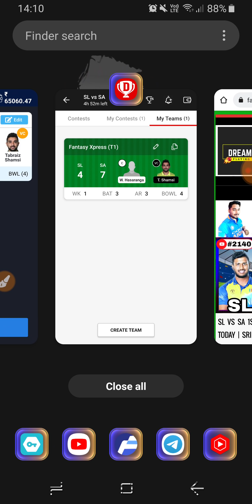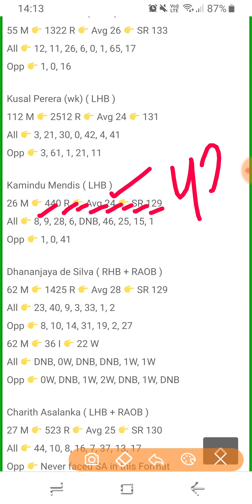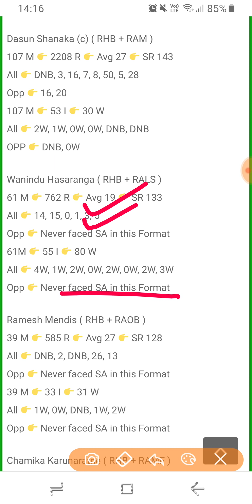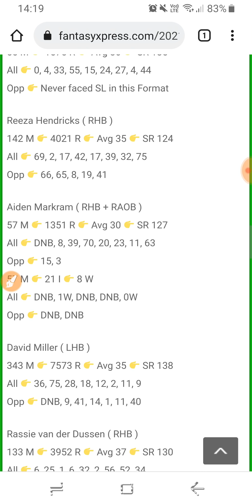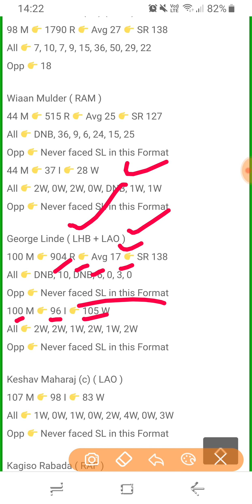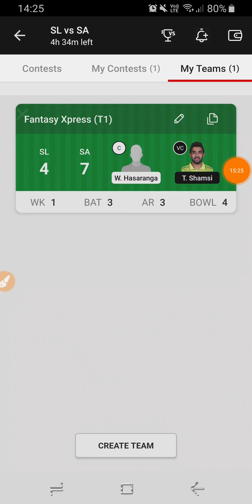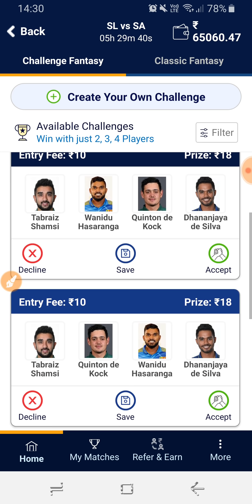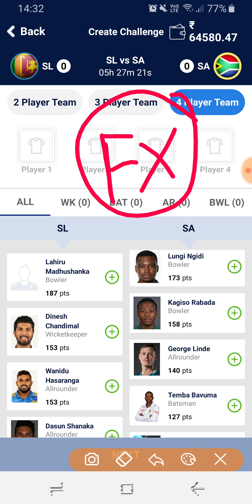SL VS SA 1ST T20I | SL VS SA DREAM11 TEAM TODAY | SRILANKA VS SOUTHAFRICA T20 SERIES 2021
Match Details : SL vs SA 1st T20I
Date & Time : 10th Sep 2021 , 8pm IST
Venue : R Premadasa Stadium, Colombo.

Pitch Report :
Another Turning is on the line, Spinners should dominate through the entire series in Colombo, Passing Showers can create some interruptions in the game, overall batsmen can find it little harder to bat in these type of conditions.